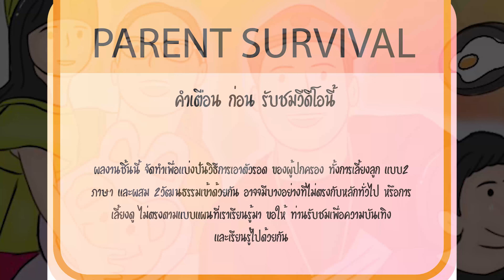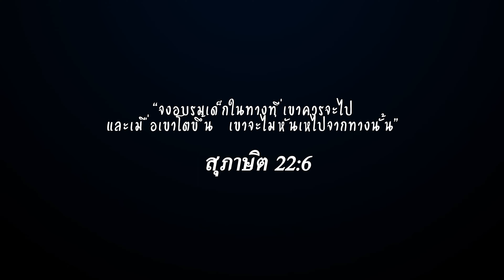EP.131 Soccer with parents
**ขอเป็นกำลังใจให้กับทุกๆ ครอบครัว ที่ต้องเลี้ยงลูก ด้วยตัวเอง
เราทำได้ และเราจะพัฒนาทักษะการเป็น พ่อแม่ที่ดี ไปด้วยกันกับลูกๆของเรา